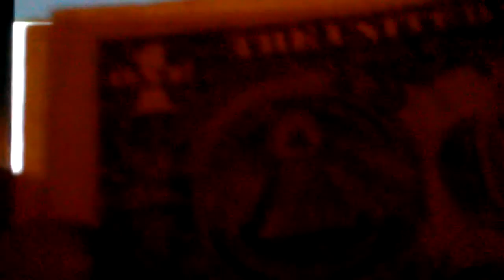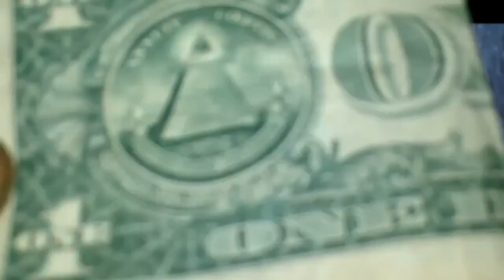JudeoChristian World Deceived by WASP NWO Racism - Biblical Exodus DECODED Pt3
Biblical Exodus DECODED Pt3: JudeoChristian World Deceived by WASP NWO Racism RT & LIKE, POST & SHARE!